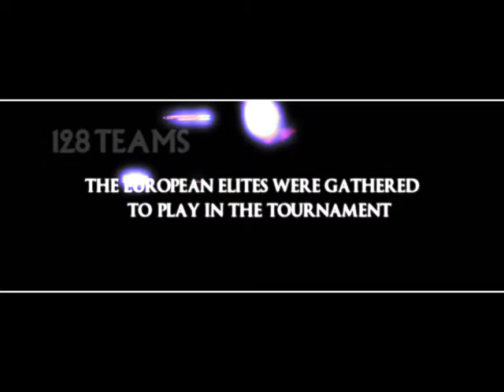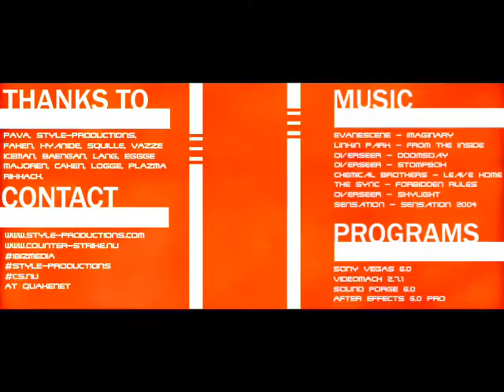Rixhack 2005 final (by ibiz) [STYLE PRODUCTIONS]